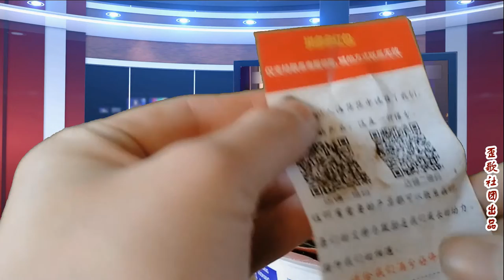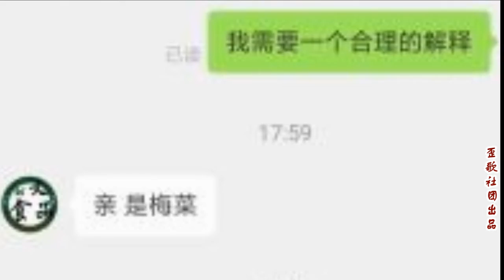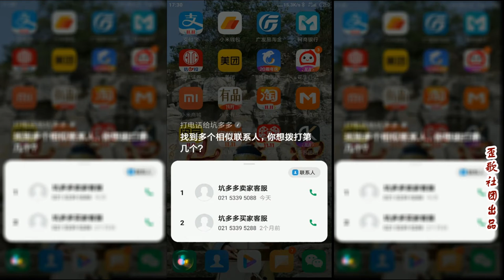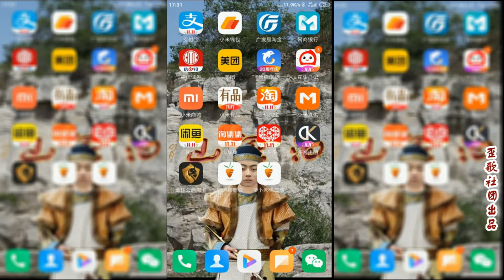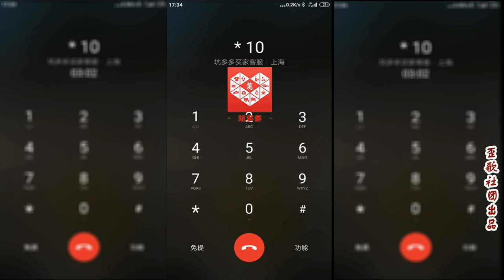歪歌社团 在拼多多买了一斤猪肉，却发来一斤这个，吃不吃？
在拼多多买一斤猪肉的后果……